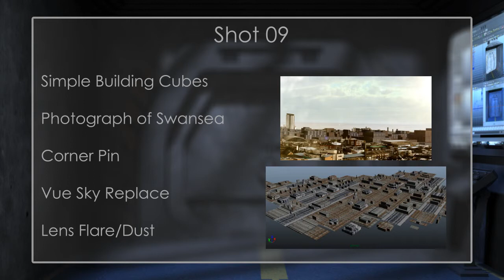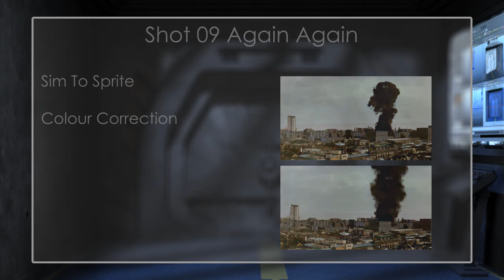Major Project Presentation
Presentation for my final viva